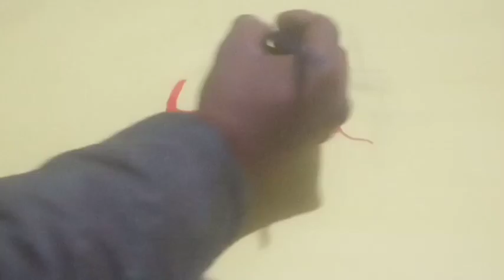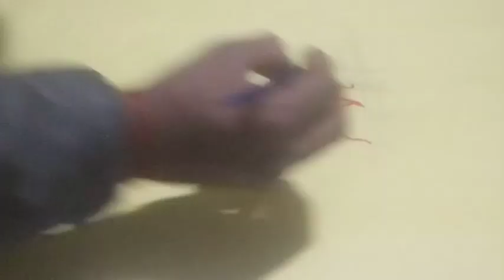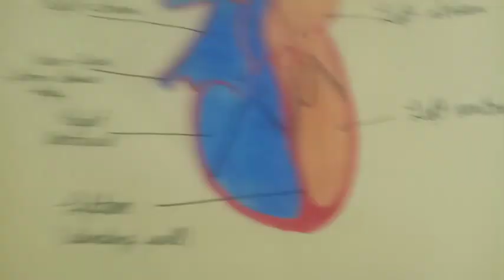Draw a Diagram of Heart | Draw Leveled Diagram of Heart and also write it's name of different parts